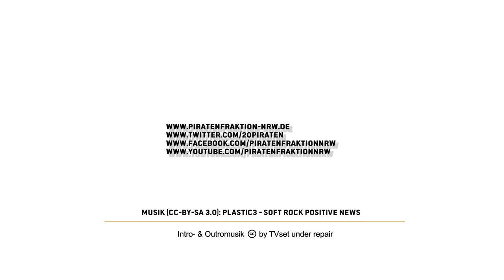Noch mehr Gründe pro BGE von Berliner Piraten